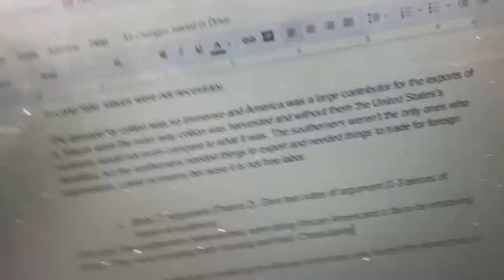My Hard Life as a Minority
Hard life, but gotta suck it up.
Last day of Lacrosse.
Beginning of a new era.
Lil Korean Ting, Big Korean Dreams.
Follow the Gram: Lil.Kwon